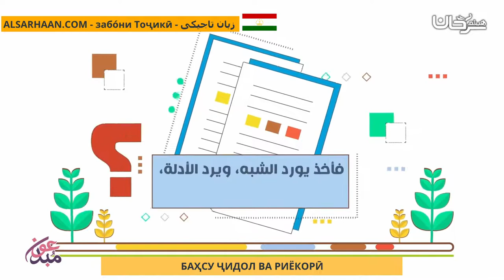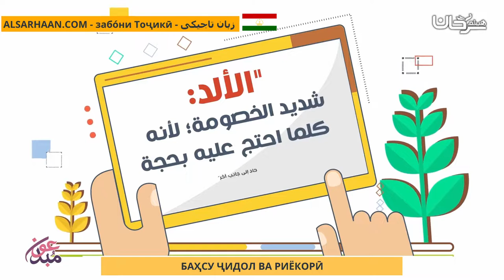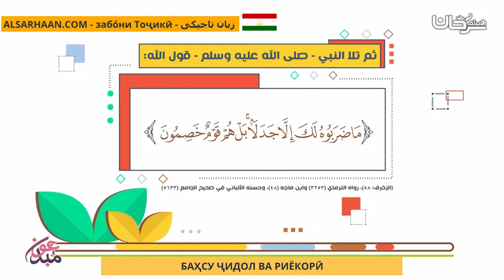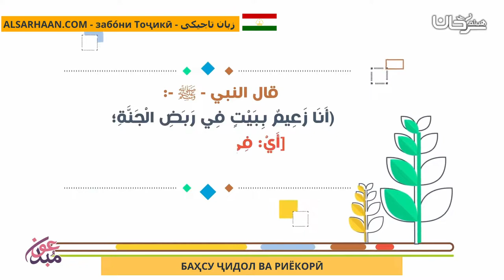Баҳсу Ҷидол Ва Риёкорӣ الجدال والمراء